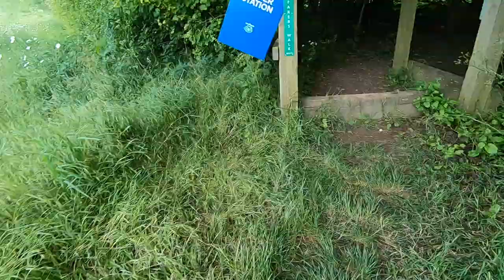Hampshire Hoppit Marathon 2019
26.2 miles of hills and sunshine